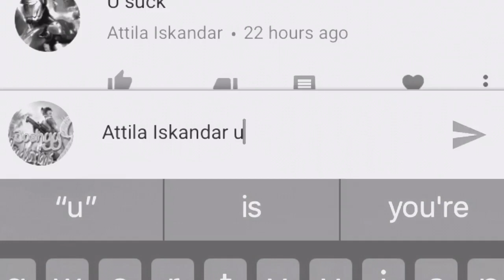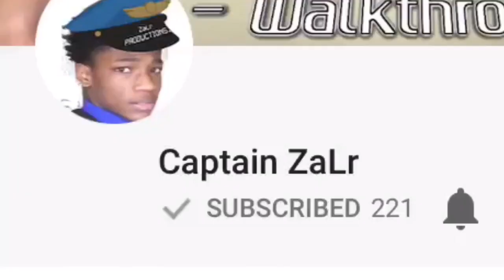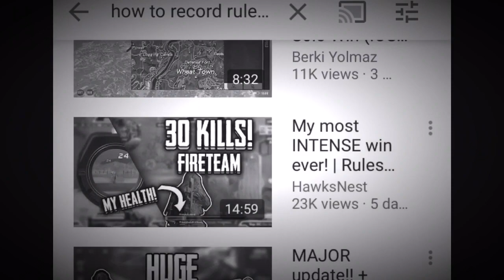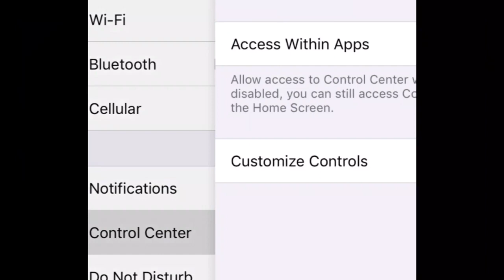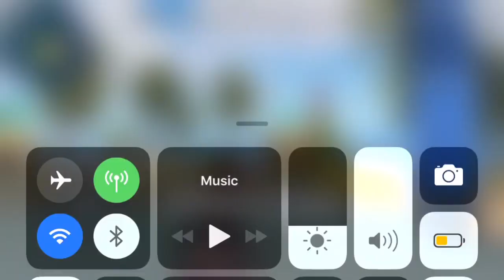BEST way to RECORD Rules of Survival | What to know when Screen Recording ROS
How to record Rules of Survival the best/safest way. The best setup to screen recorder. Get footage and no lag at all.
I put effort on all my videos.
It’s worth the subscription✅
Each video gets better. You don’t want to miss it
Welcome to the arena of RULES OF SURVIVAL. You will be one out of 120 unarmed players who get air dropped into a vast, deserted island. Only the last one survives. Remember, your safe zone is diminishing. You are racing against poison gas spreading, enemies shooting, and ultimately death chasing. You could either fight alone or form a small team up to 4 players. Collect weapons scattered, arm yourself to the teeth, wield your wisdom and tactics, loot gear from the unlucky. Alert!!! This is not just about a game. This is about a life & death fighting.